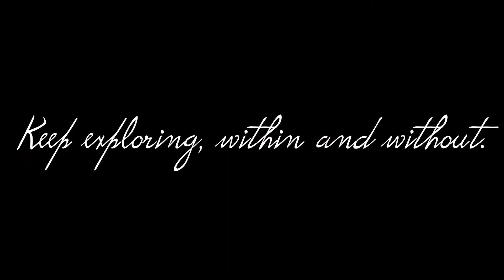EXPLORE : TULIP FESTIVAL | JUDE WANDERS : SKAGIT VALLEY WA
Spring time means blooms. I love flowers and tulips is one of them.
Made a spur of the moment drive to Skagit Valley Tulip Festival to witness this beautiful blooms.
It was a rejuvenating drive and a lovely walk in the flower field.

The Skagit Valley Tulip Festival is open from April 1 to 30, 2021. See link below for more information.